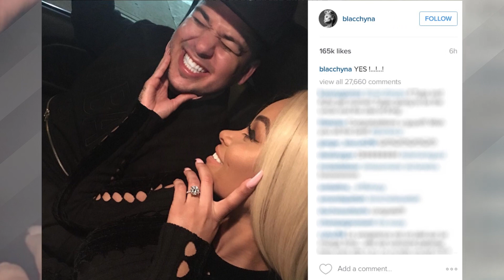Rob Kardashian Calls Chyna a "Psycho" After Intense Fight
You know that saying there’s no point in crying over spilled fries? Well, it doesn’t seem like Rob agrees with that saying at all.
In a promo video for the upcoming episode of Rob and Chyna, the cameras caught the expecting couple arguing over – wait for it – fries. Now, I know that sounds a little ridiculous, but wouldn’t you be mad if your fries fell the on the floor?
Anyway, in the clip, Rob and Chyna are heading home after picking up some fast food when Chyna, who was in the middle of pulling her food out of the bag, accidentally let some fries fall out when Rob turned the car. Sure, the expectant mother didn’t notice the spill, but that didn’t stop Rob from calling his baby momma out and telling her she needed to choose between the fries or her phone. And that just rubbed Chyna the wrong way.
Already feeling aggravated, Chyna raised her voice and told Rob to relax and that’s when hell basically broke loose because Rob called Chyna a ‘Psycho.’ Yikes, that situation went from zero to one hundred real quick.
So now I need to know from you, which would you choose? Fries…or your phone? Thanks for hanging with me, I’m your host Jackie Iadonisi and I’ll see ya next time!